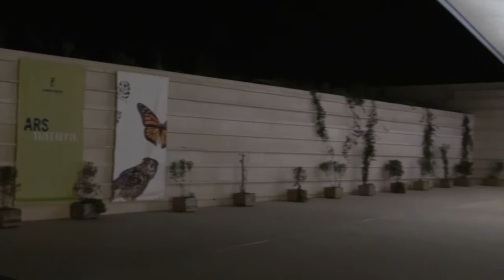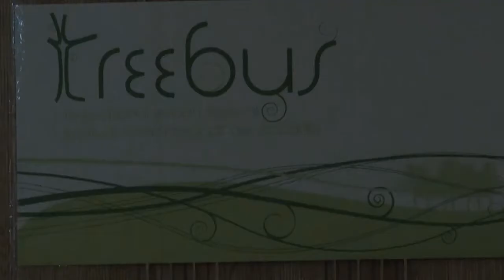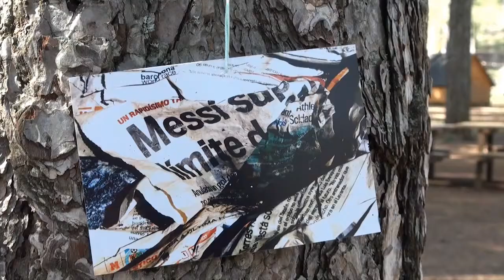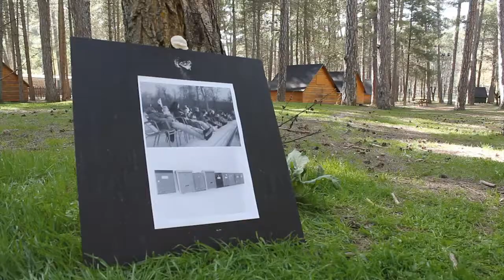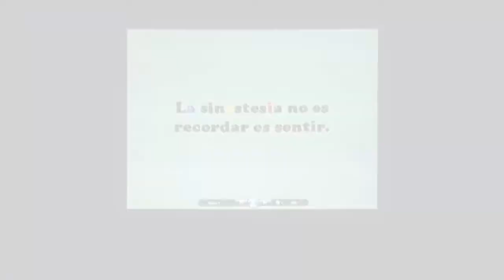TREEBUS Ecoarte Festival 2011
II Festival Ecoarte Treebus. Celebrado en Cuenca. Abril de 2011.
Poessible.
Arte y Naturaleza.
Pintura, Escultura, Música, Literatura, Danza, Ecología.